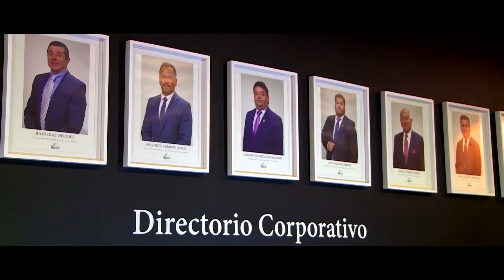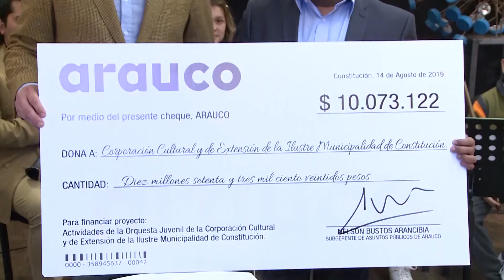Gala Coral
Un espectáculo de primer nivel se pudo apreciar en dependencias del Centro de Extensión Cultural. Gala Coral la cual entregó un trabajo consolidado en su técnica vocal, basado en un repertorio adecuado y con un creciente nivel de exigencia, compuesto desde el folclor latinoamericano hasta la música docta.